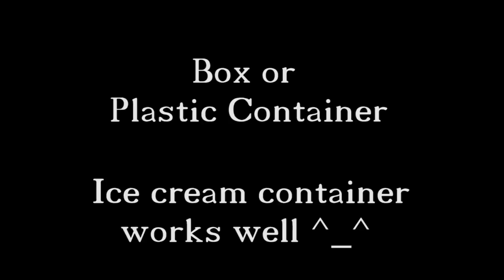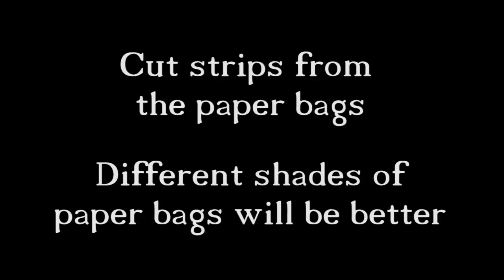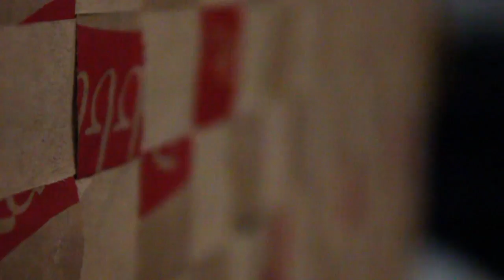How to pimp your recycled utility box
Are you re-using boxes and containers? Here's a tip to add flair to your boxes and make them sightly instead of looking like a scrap heap.